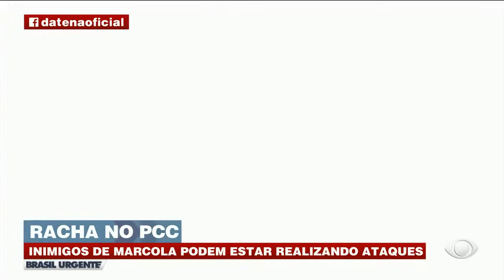Inimigos de Marcola podem estar por trás de recentes ataques | Brasil Urgente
Inimigos de Marcola podem estar envolvidos nos recentes ataques a bancos e carros-fortes no interior de São Paulo.